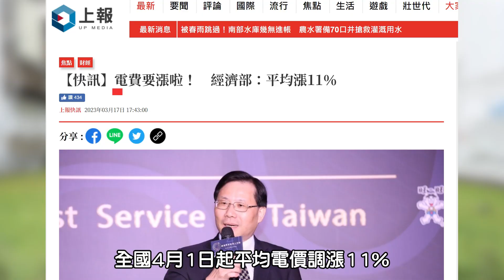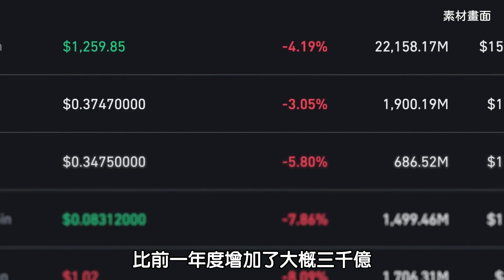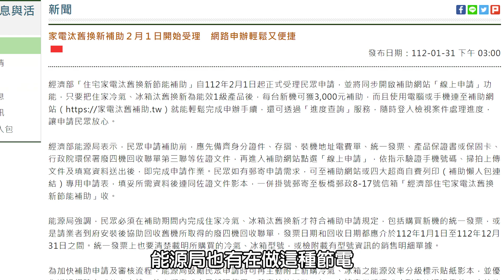4月電費調漲你怎麼省？民眾獻省錢妙計：在公司充飽電再回家！上街談民生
新聞文章連結👉